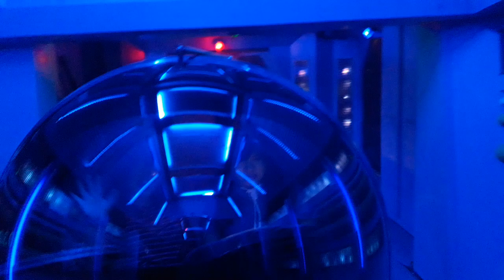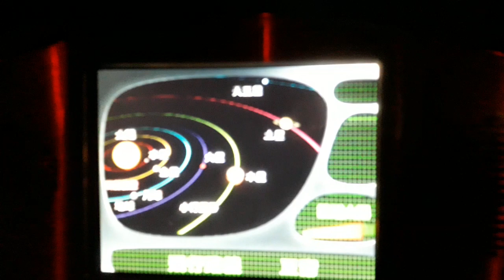台北親子景點 台北天文館 0804 103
臺北市立天文科學教育館或稱台北市立天文館、台北天文館位於臺灣臺北市士林區，為臺北市政府教育局所屬之社會教育機構，成立於1996年11月7日，1997年7月20日正式全面開放。其前身為臺灣第一個天文教育機構「臺北市立天文台」。

景點資訊:
目前館內設施包括使用虛擬實境與擴增實境技術模擬太空實際場景的展示場、宇宙探險區、宇宙劇場、立體劇場、天文教室、圖書館、圓頂天文觀測室等。

宇宙劇場又稱為全天域電影，讓人有身歷其境的感覺，可以使用360度全天域的方式欣賞大自然的美景或是學習最新的科學知識。立體劇場則是利用美國艾渥克斯（IWERKS）公司大型特殊影片的雙併式立體電影機，配合精心規劃的寬大銀幕，一共有208位階梯式座椅，只要戴上立體眼鏡，即可感受到三度空間的臨場感，非常真實。天文圖書室中，收藏了國內外天文科學相關的書籍、雜誌及資料，是天文愛好者的天文知識寶庫。